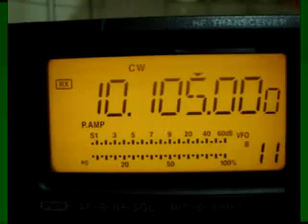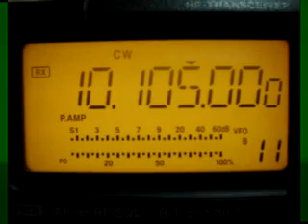วิทยุสมัครเล่น ย่าน HF ฟังเสียง morse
วิทยุสมัครเล่น รหัส morse บันทึกจาก สถานี hs8jyx จ.กระบี่
ตัวอย่างวีดีโอ การรับสัญาณ HF ด้วยเครื่องรับที่ประกอบเอง